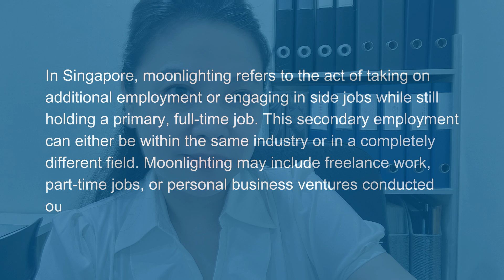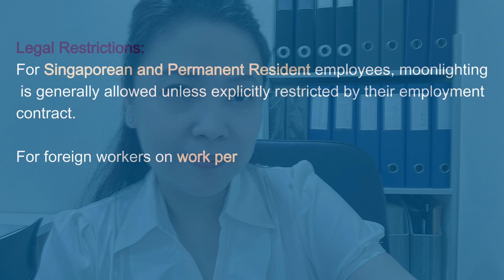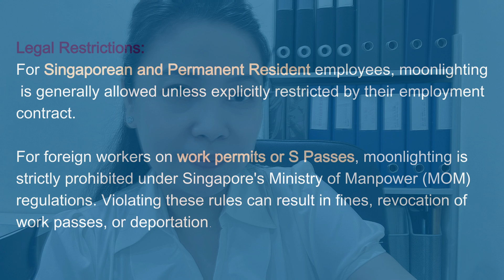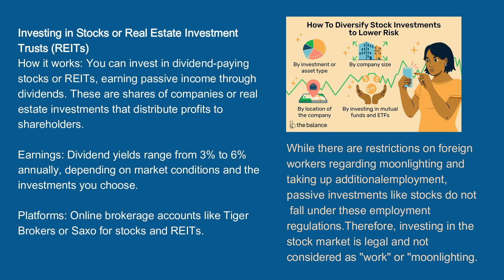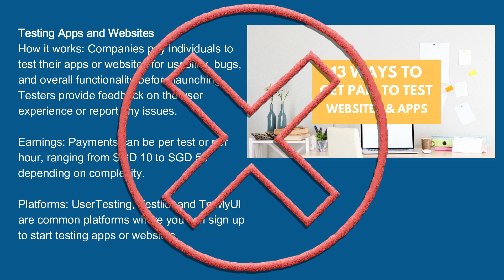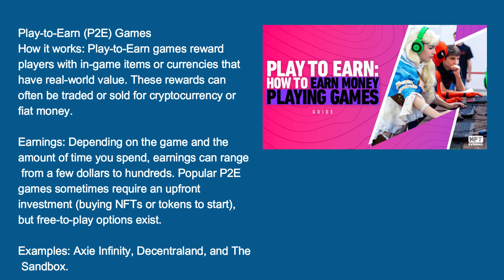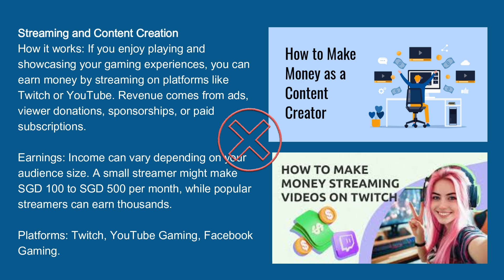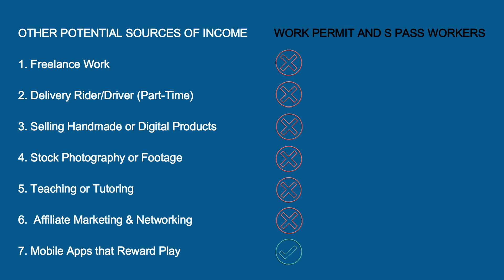Moonlighting & Other Legal Income Sources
Vlog No.024
In Singapore, moonlighting refers to the act of taking on additional employment or engaging in side jobs while still holding a primary, full-time job. This secondary employment can either be within the same industry or in a completely different field. Moonlighting may include freelance work, part-time jobs, or personal business ventures conducted outside of regular work hours.
In essence, while moonlighting can be a viable option for earning additional income in Singapore, it's important for employees to be aware of their legal obligations and contractual restrictions to avoid potential consequences.

In this video, find out the type of work passes that are restricted from moonlighting, and find out what other sources of income are allowed to Work Permit and S Pass workers.